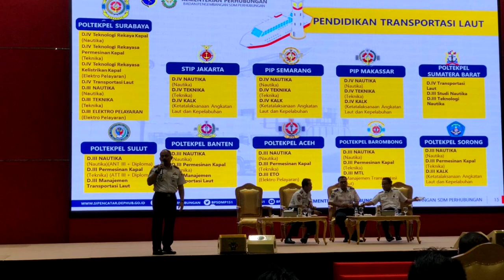Sosialisasi Sekolah Kedinasan Kementrian Kemenhub RI di Kalimantan Tengah